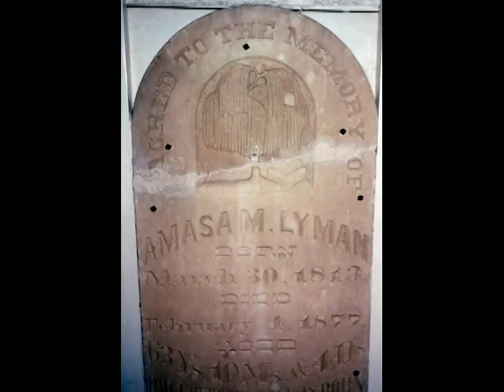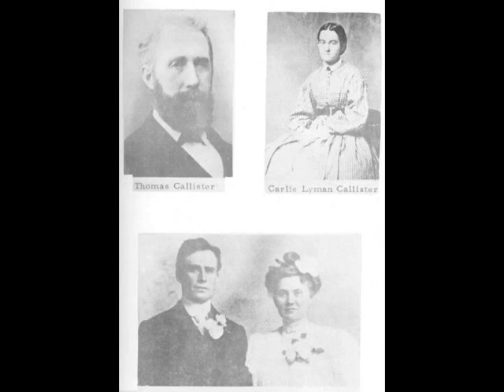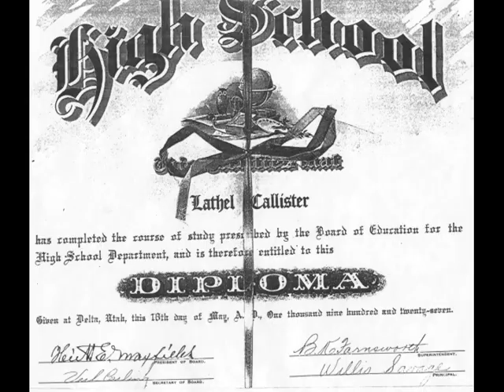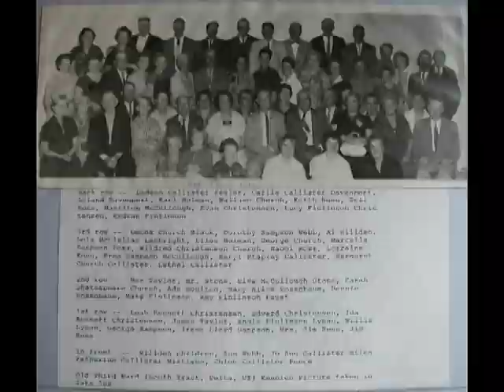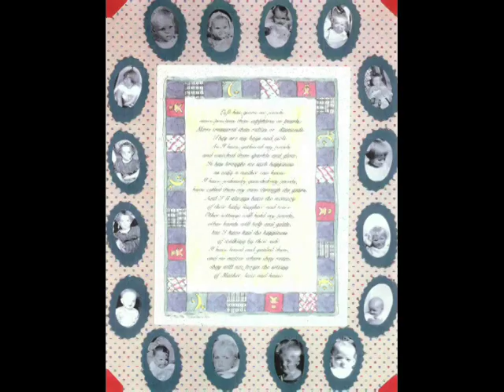J. LATHEL CALLISTER FAMILY - 11 minutes VTS 01 1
Created by Jerry Paul Callister.  Pictures of the Joseph Lathel Callister family and ancestors. Background: Sheldon Callister interviewing parents; Lathel & Marge singing "Sugar Cane"; Callister boys singing "Bulldog on the Bank" and Callister girls singing "Apple Blossom Time". (11 minutes)